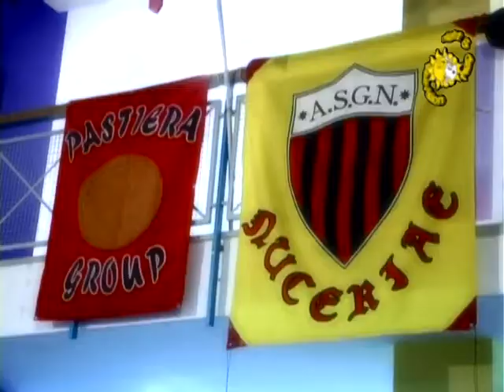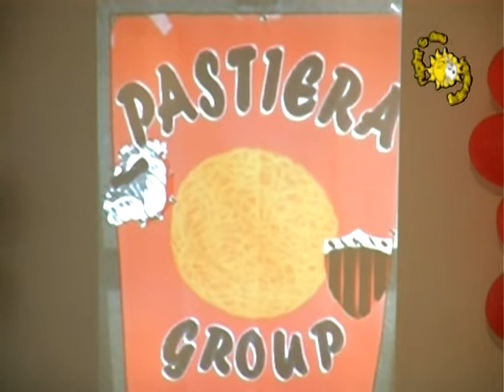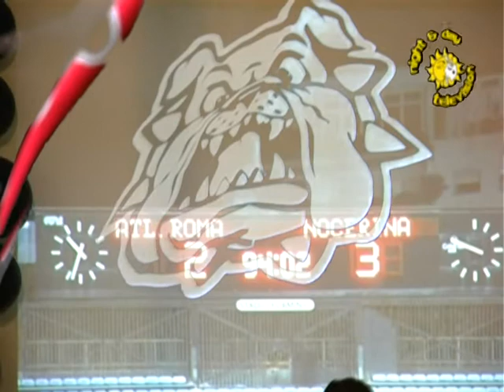PASTIERA GROUP 14/05/2011 33 PUNTATA